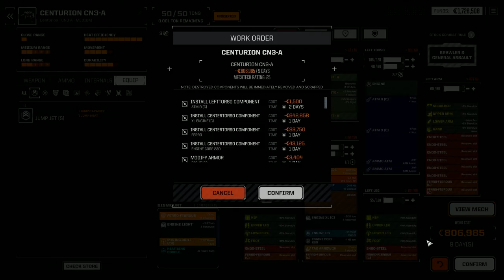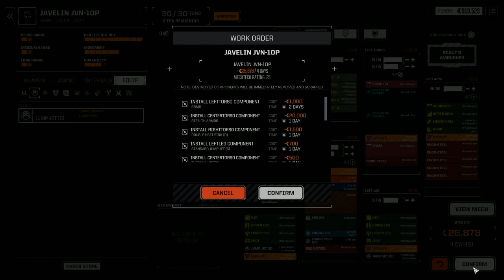RogueTech 42 That is Not a Cicada (Solo Duel)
RogueTech 42 That is Not a Cicada (Solo Duel) (Gameplay / Playthrough)

RogueTech is a grouping of mods to provide new challenges and a harsher simgame experience.  The enemies are designed with their best intent to kill us.  Gameplay options that are player friendly in BattleTech are disable and we must fend for ourselves.  The timeline for this mod is at the start of 4th Succession and the War of 3039, when the first technologies of the Helm Core appear around the sphere.

I played the FASA board game in the 80’s and loved the feel of depth that this world had.  I am pleased to see this has brought that rich world to the PC.
 “The year is 3025 and the galaxy is trapped in a cycle of perpetual war, fought by noble houses with enormous, mechanized combat vehicles called BattleMechs. Take command of your own mercenary outfit of 'Mechs and the MechWarriors that pilot them, struggling to stay afloat as you find yourself drawn into a brutal interstellar civil war. Upgrade your starfaring base of operations, negotiate mercenary contracts with feudal lords, repair and maintain your stable of aging BattleMechs, and execute devastating combat tactics to defeat your enemies on the battlefield.” – Steam Page

BattleTech –  1.9.1 w/Heavy Metal DLC
RogueTech –  RogueTech Treadnought 1.0.8.5
Developer: Harebrained Schemes

Mods:
RogueTech - All in One